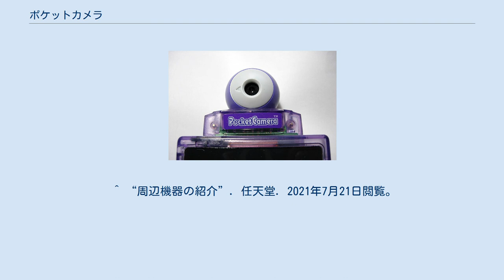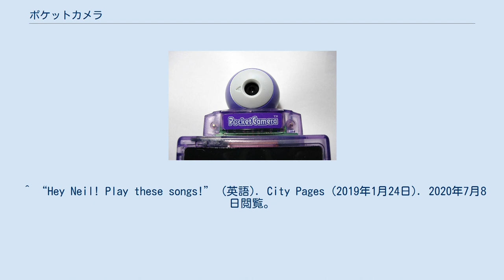ポケットカメラ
ポケットカメラ ポケットカメラとは、1998年2月21日に任天堂から発売されたゲームボーイポケットの周辺機器。
ゲームカートリッジにデジタルカメラが付いている。
 また、撮影画像を印刷する周辺機器「ポケットプリンタ」も同時発売された。
これは専用の感熱式ロール紙を使うもので、裏面に糊の付いたシールとなっているため、カメラと組み合わせてプリクラのように使うことも可能である。
さらに、ポケットカメラ以外にもいくつかのソフトに対応している。
 「MGB-006」の型番のためゲームボーイポケット(MGB-001)の周辺機器扱いだが、カートリッジであるためゲームボーイアドバンスまでのゲームボーイシリーズの機器で動作させることができる。
 画像はモノクロで解像度も荒いが、以下のようなカメラメーカー製のデジタルカメラとは一味違う機能を搭載している。
 ミニゲーム用に顔のみ撮影するモードがあり、それで撮影された顔の画像が反映される。
 本体基板 カメラ基板 前期のテレビCMには中山エミリが出演し、後期のテレビCMにはB.B.WAVESが出演した。
 中山エミリが出演したものは2種類あり、中山もしくはナレーターが「世界ではじめてのあそべるカメラ」とアピールするものだった。
 ^ “周辺機器の紹介”. 任天堂. 2021年7月21日閲覧。
 ^ a b c 株式会社QBQ編　『ゲームボーイクソゲー番付』マイウェイ出版発行、2017年。
ISBN 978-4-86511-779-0 p114 ^ “ゲームボーイがデジタルカメラに 新製品「ポケットカメラ」に関して” (プレスリリース), 任天堂, (1997年11月21日), 2021年5月1日閲覧。
 ^ 「任天堂、家庭用で 新製品を次々と 4月に「GBライト」発売」『ゲームマシン』(PDF)、第561号（アミューズメント通信社）、1998年4月1日、14面。
 ^ “Hey Neil! Play these songs!” (英語). City Pages (2019年1月24日). 2020年7月8日閲覧。